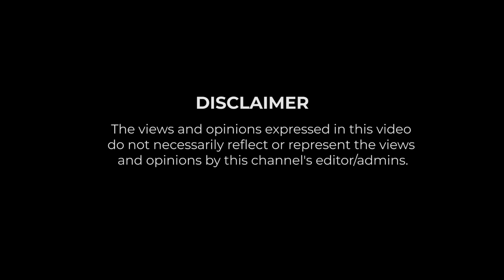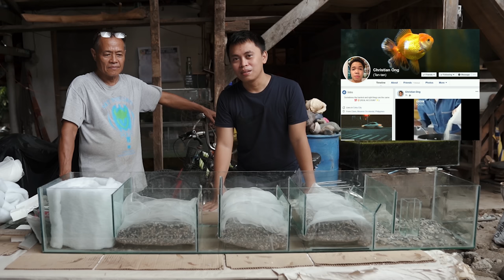FV VLOG #014: The Secret to Crystal Clear Aquarium Water | Biological Filtration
One of the legend aquarists in Cagayan de Oro. All information you will witness are product of more than one decade of experience.